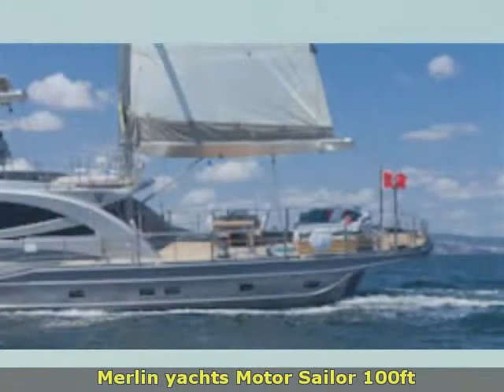Merlin Yachts Motor Sailor 100ft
wake's srl
 sardegna  ot
 barche a vela merlin yachts
 sardegna olbia-tempio olbia merlin yachts motor sailor 100ft 2010 motor sailor 100ft barche a vela 6 2 x 385 hp - caterpillar c12 - entro bordo turbo diesel - anno: 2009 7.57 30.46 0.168 il merlin 100 ÃÂ¨ un motorsailer in acciaio  armato a ketch  con line d`acqua moderneche ne migliorano le performance  sia in navigazione a vela che a motore. il suo ricercatissimo design di coperta armonizza sapientemente le line classiche dei Ã¢ÂÂcaicchi turchiÃ¢ÂÂ con la funzionalitÃÂ Ã¢ÂÂ di un mega-sailer tecnologicamente avanzato. inoltre la possibilitÃÂ  che merlin yachts offre ai propri armatori di poter di customizzare ogni singolo dettaglio dellÃ¢ÂÂimbarcazione  rende il merlin 100 un vero e proprio capolavoro  unico nel suo genere.
vele: randa  genoa  attrezzatura gennaker  2 avvolgi fiocco  2 avvolgi randa  2 lazy jack  2 sail bag  2 vang.
accessori: allarme motore  allarme sentina  ancora  angolo barra  antenna radar  aria condizionata  attrezzatura gennaker  autoclave  autogonfiabile  2 avvolgi fiocco  2 avvolgi randa  barometro  bbq/ grill  binocolo  bocche di lupa  boetta fumogena  boiler  bussola  camminamenti laterali in teak  caricabatterie  carte nautiche  cassaforte  cassetta di pronto soccorso  cinture di salvataggio  clima reversibile  colorazione speciale  computer di bordo  contamiglia  controllo domotica  cucina  decoder satellite  digitale terrestre  display  dissalatore  doccia esterna  doppia timoneria  dvd  e.p.i.r.b.  ecoscandaglio  elica di prua - bowtruster  fari fissi a poppa  fuochi a mano a luce rossa  giubbetti di salvataggio  gps  gruette  gruette per tender  home theater  impianto acque nere  impianto antincendio  impianto aria compressa  impianto tv  interfaccia  interfono  inverter  lavaggio catena  2 lazy jack  log  luci di cortesia  luci subacquee  meteofax  passerella  piattaforma  plotter  plotter con antenna gps  pompa di sentina automatica  pompa di sentina elettrica  porta ingresso  porta laterale  pozzetto teak  prese interne 12v  prese interne 220v  radar  raddrizzatore  radio vhf  razzi a paracadute a luce rossa  ricevitore satellitare  riflettore radar  riscaldamento  2 sail bag  salpa ancore idraulico  salvagente anulare con cima munita di boetta luminosa  sartiame in tondino  scaletta bagno  sistema depurazione acque nere  ssb  telecamera  telefono gsm  telefono interno  telefono satellitare  tender  tromba  tuff luff  tv  2 vang  wc marino elettrico  winch  winch tonneggio di poppa  winch tonneggio di prua  windex. ( navisid# 191804 )

   idAnnuncio: